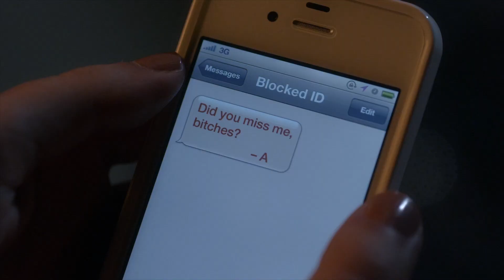Pretty Little Liars - The Liars Find Out 'A' Has Returned - "Run, Ali, Run" (5x06)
The Liars' cell phones are beeping and ringing with an incoming text message, and Alison says that it is from A, and when Ezra asks what it says, Aria reads it out loud, "Did you miss me, bitches. -A". Emily says that it can't be, "Shana is dead", and when Hanna asks Spencer where Toby is, a second explosion inside the Cavanaugh house occurs leaving the Liars, Ezra, Caleb and a few onlookers ducking for cover.

With the town of Rosewood trying to get back to normal, the PLLs — especially Ali — are far from okay after the latest "accident." Alison is especially spooked and thinking that it wasn't the right decision to come home after all, she starts to consider leaving for good. But Aria, Emily, Hanna and Spencer are determined to keep her safe in Rosewood and to figure out who and what is behind this latest incident. Meanwhile, Caleb also starts second-guessing his return, and Ezra dives into his research to help find answers.